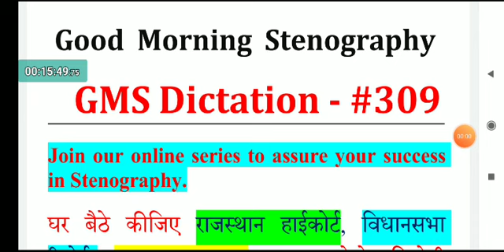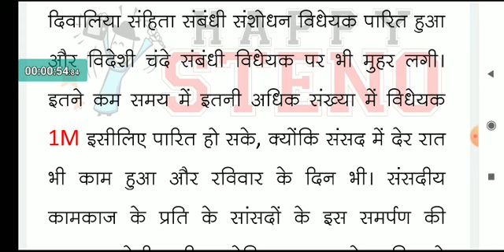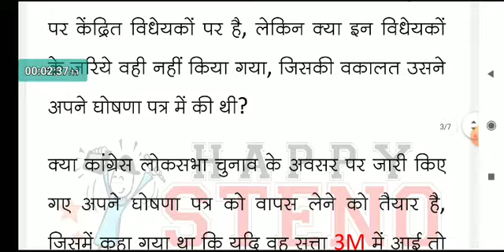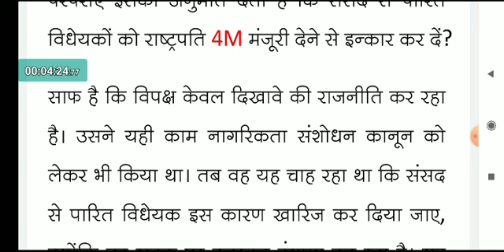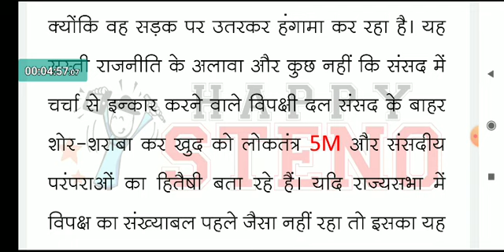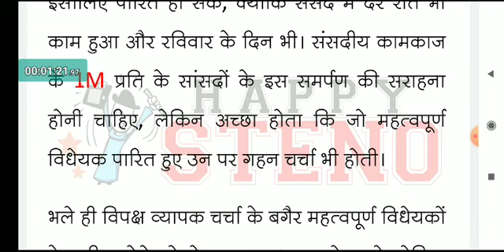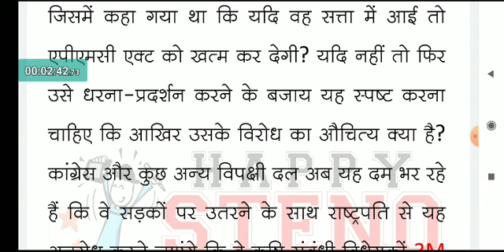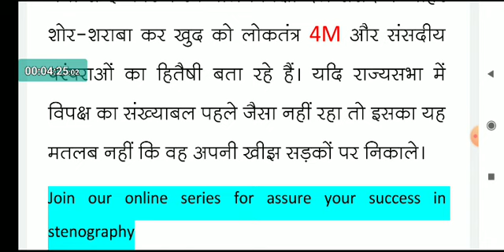#309, Good_Morning_stenography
Note- Happy stenography member इस Dictation को वेबसाइट में टाइप करके अपना रिजल्ट RJ court pattern देख सकते हैं) ☺ *हम कभी किसी को मेंबरशिप के लिए कॉल नहीं करती है* ऐसे भी किसी भी फोन कॉल या SMS links से बचें जो आपको भ्रमित करें 🙏

1- Instagram.com/itsanchalji
2- Instagram.com/hindisteno
3- Instagram.com/princepluss

स्टेनो
स्टेनो डिक्टेशन
शॉर्टहैण्ड
शॉर्टहैण्ड डिक्टेशन
steno
stenography
hindi stenography
shorthand
hindi shorthand
hindi steno
steno mp3
ssc steno
ssc stenographer
ssc steno dictation
hindi dictation
hindi steno dictation
steno dictation
shorthand dictation
hindi shorthand dictation
stenographer typing
stenographer typing test
shorthand helpline
shorthand tutorial for beginners in hindi
learn steno
learn stenography
learn stenography in hindi
learn shorthand
stenography kaise sikhe
Steno Typing
shorthand typing
GMS Dictation
eDictation Speech
e Dictation
Daily Dictation
80 wpm
80 wpm steno
80 wpm dictation
dictation 80 wpm
80 wpm dictation hindi
80 wpm hindi dictation
80 wpm court dictation
80 wpm legal dictation
80 wpm shorthand dictation
80 wpm hindi shorthand dictation
80 wpm dictation newspaper editorial
90 wpm
90 wpm steno
90 wpm dictation
90 wpm hindi dictation
90 wpm legal dictation
90 wpm steno dictation
90 wpm